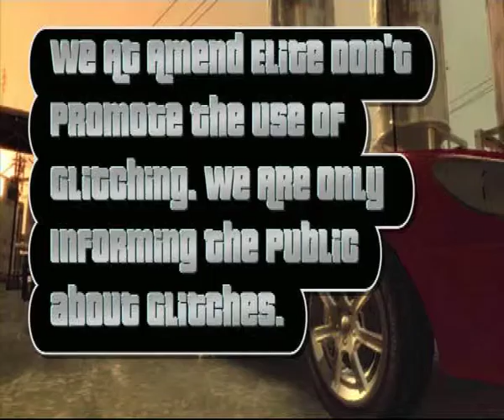The China Shop (GLITCH) (GTA4)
I did not find this glitch, nor do i approve of its use in ranked games. Use it at your own risk and please only use it in friendly un-ranked games.